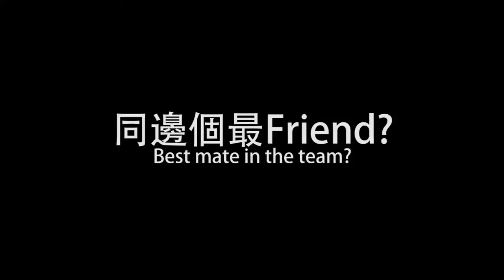2014-15 元朗足球會 球員巡禮 Stars of YLFC #1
14-15球季 元朗足球隊 球員巡禮之一
2014-15 Stars of Yuen Long FC #1

演奏: Andrei Gavrilov
Music: Mozart: Piano Sonata #11 In A, K 331 - 3. Rondo Alla Turca
Performed by Andrei Gavrilov

由球迷以非牟利形式製作。
Non profitable video produced by fans.